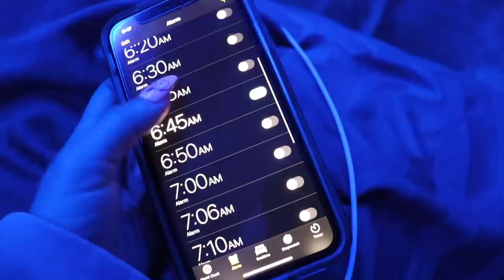come to my performing arts high school with me!